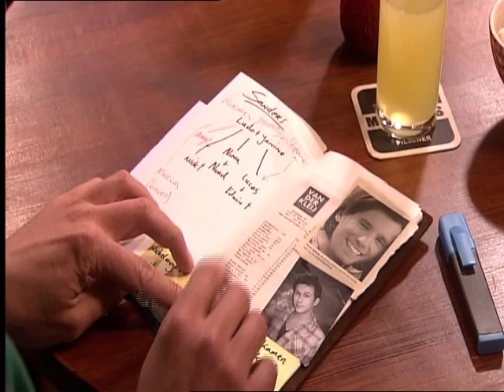GTST CLIFFHANGER CLASSIC - Seizoen 22: Bing rijdt Jack aan - Deel 3 (6 juli 2012)